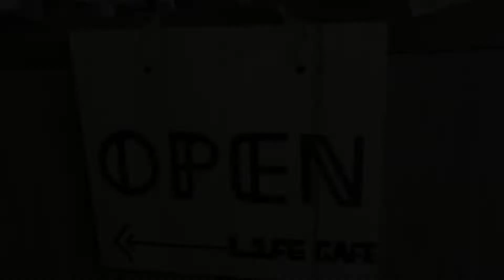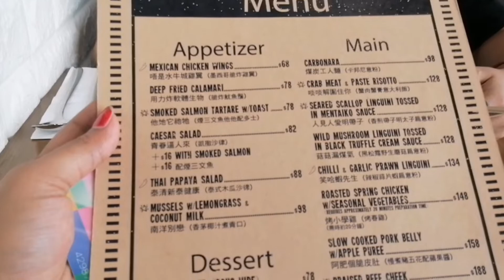Di ajak masuk Cafe Mewah sama pak lurah🔥🔥 @vian 388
Assalamualaikum wrwb
Salam sejahtera buat teman teman semua
Yang saya sayangi dan terimaksih yang sudah selalu support
Pada tanggal 4 juli 2021 bwetepatan hari minggu
Saya di ajak icip icip kulinee khas thailandi situ banyak masakan yang khas thailand tempatnya di yaumatei ecxit A1 belok ngiri ada kfc masih maju dikit naik lif no 1 langsung nyampe
Selamat mencoba 🙏
Saya bersama kakak idola
Kakak Vian 388 jangan lupa di subscreb juga chanel dia ya guys
Terimaksih salam suksws buat semuanya